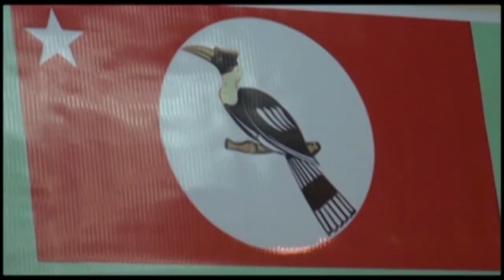Lengtong Kam Khen - Rivers of Babylon (Zomi National Day Feb 20,2011)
Zomi National Day Feb 20,2011